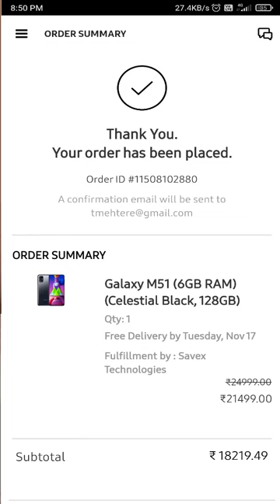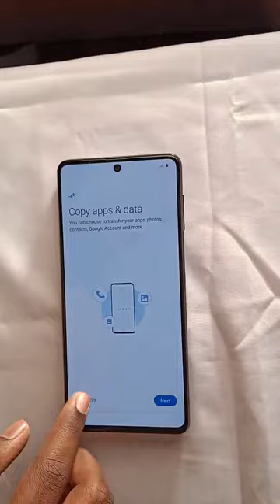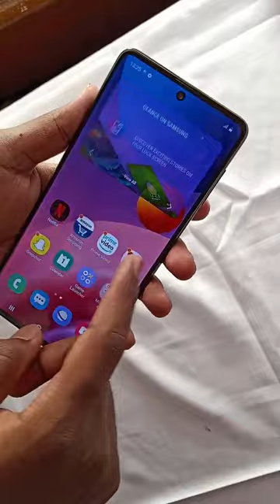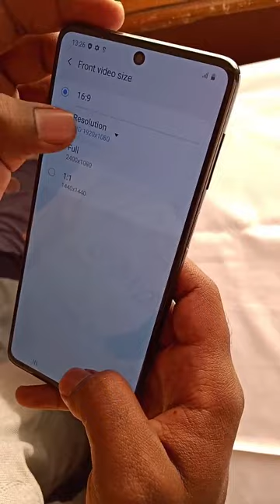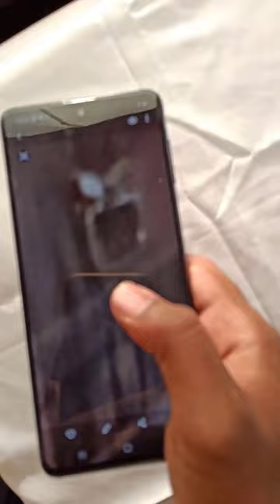GET SAMSUNG GALAXY M51 AT 18,500 ONLY/- EXCLUSIVE UNBOXING (UNBOXING)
Samsung M51 majedaar specs leke aa raha hai!

Price is 22,999 for 6/128

Price is  24,999 for 8/128 GB

Offer - 3000 Rs instant Cashback on SBI cards on SAMSUNG APP AND ON Amazon.

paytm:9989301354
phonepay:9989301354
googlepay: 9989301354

00:00: Intro
02:00: first impression
05:30: camera test
06:35: final review
08:40: End